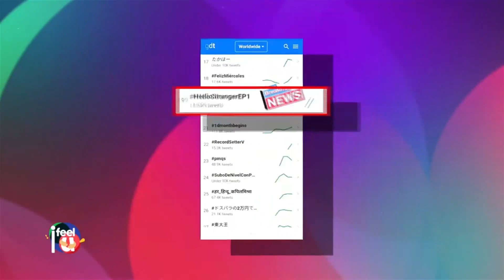Tony Labrusca and JC Alcantara on 'Hello, Stranger' | Episode 10 | 'I Feel U'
JC Alcantara joins Tony Labrusca to talk about the international success of their BL series "Hello, Stranger."